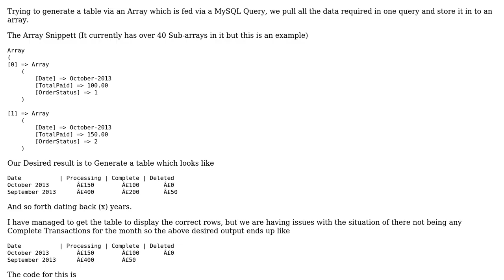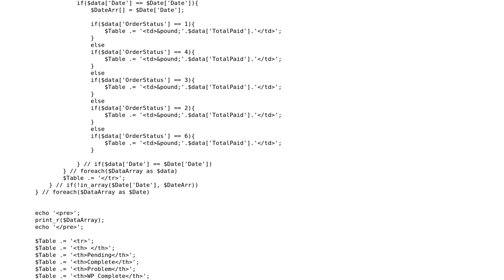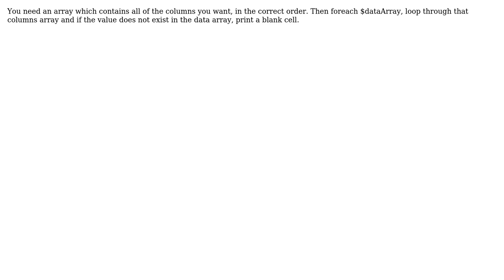Multi-Dimensional Array Table Population (2 Solutions!!)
Multi-Dimensional Array Table Population

With thanks & praise to God, and with thanks to the many people who have made this project possible! | Content (except music & images) licensed under CC BY-SA | Music | Images & others | With thanks to user Nicky Thomas user Jessica user 1owk3y and the Stack Exchange Network Trademarks are property of their respective owners. You are responsible for your own actions.